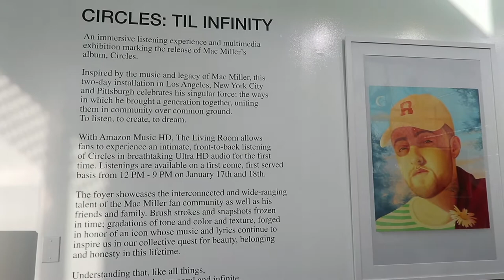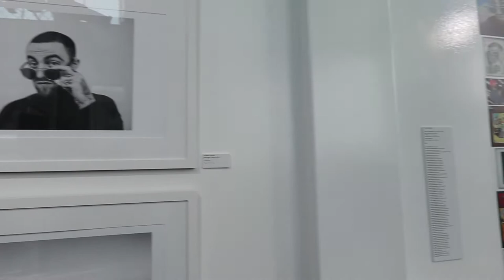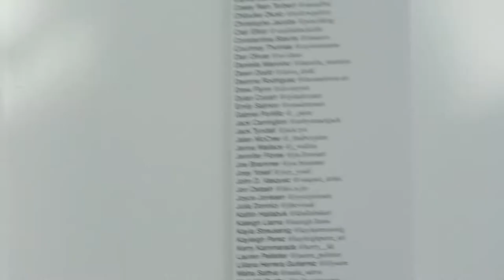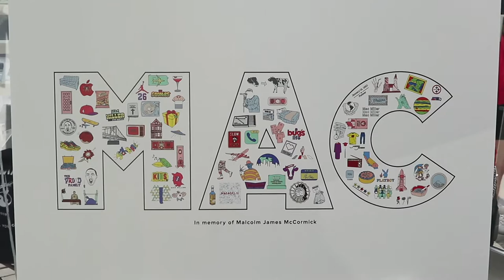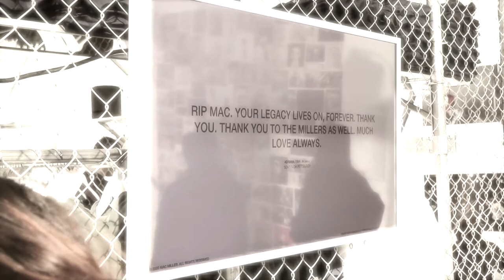Mac Miller Fan Art Project, Circles: Till Infinity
I feel so blessed and honor that I was part of such a beautiful project. I've been an admirer and fan of Mac Miller, and to be part of this is beyond mind blowing. Thank you for all of those that helped make this possible. And to all my supporters, I love you all!!